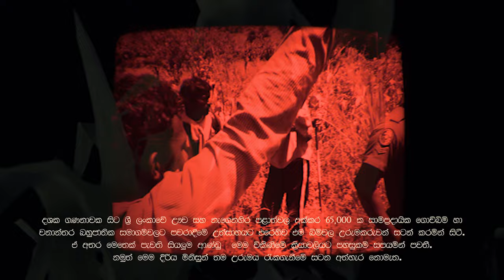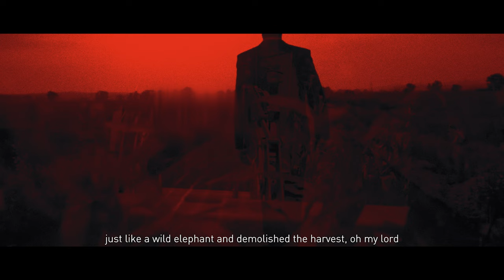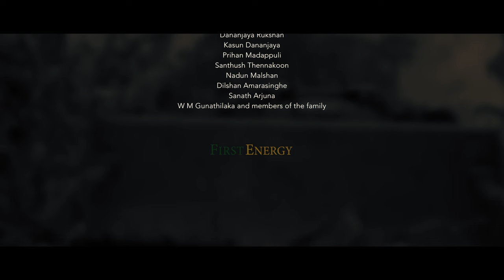Sadara Bandara - Dozer (ඩෝසර්)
Artist : Sadara Bandara
Lyrics: Premarathna Thennakoon

Melody : Sadara Bandara
Music Producer: Andrew Withana

Backup Vocals: Madura Gajanayake | Rushan Erwin
Electric Guitars: Chamath Madawa Bandara
Drums : Nisala Perera
Bass Guitar : Dilan Senn

Mix and Master: Yashoda Rohana @ 24bus Studio
Recording Studios: Jupiter Entertainment | Tower Hall Studio | DKD Music Studio

Video Director : Nuthana
DOP : Channa Kalubowila
Editor and Colorist : Channa Kalubowila

Production Coordinator : Premarathna Thennakoon
Digital Artwork : Channa Kalubowila
Digital Strategist : Bhathiya Rupasinghe

Cast :
Diluk Shriyani
Sakunthala Dewabashi Sahabandu
Umeshi Sankalpana
Sachitha Adithya
W M Nandawathi
W P M Dhanapala
Sanjaya Jagath Kumara
Lakshika Chamini Pitawela
Dileka Sewmini Manthilaka
Lasantha Iresh
Rangani Navoda Weerasinghe
W M Wijerathna

Special Thanks :
FIRSTENERGYSL (Pvt) Limited
Ranjan Sooriya Kumara
Dananjaya Rukshan
Kasun Dananjaya
Prihan Madappuli
Santhush Thennakoon
Nadun Malshan
Dilshan Amarasinghe
Sanath Arjuna
W M Gunathilaka and members of the family